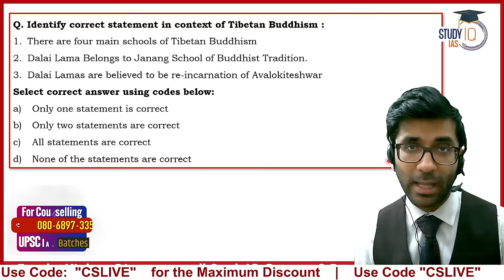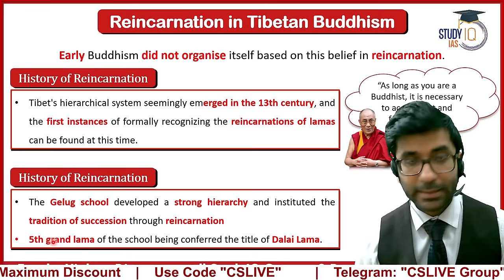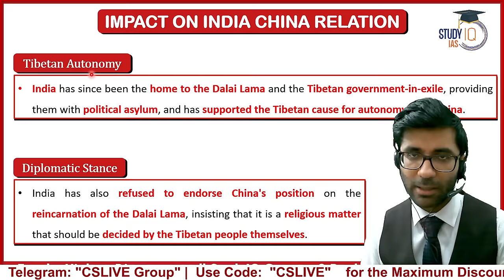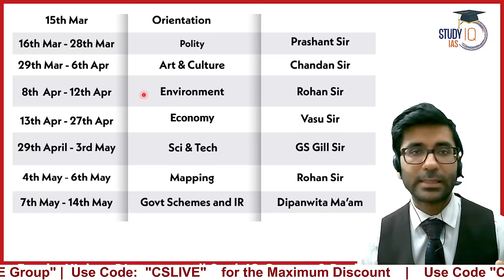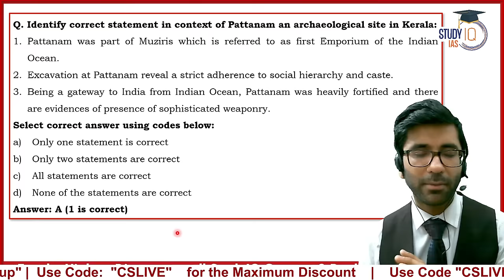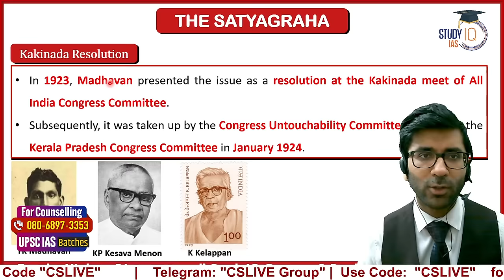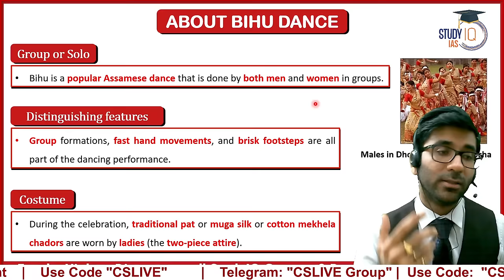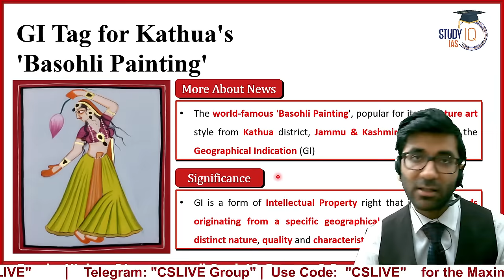Art and Culture Current Affairs 2023 | Class-5 | UPSC Prelims Revision 2024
In this video, we cover the latest Art and Culture current affairs from 2023, crucial for UPSC Prelims revision in 2024. Dive into key topics, trends, and developments shaping the cultural landscape, ensuring comprehensive exam preparation. Join our class to strengthen your knowledge base and maximize your chances of success in the UPSC Preliminary examination.